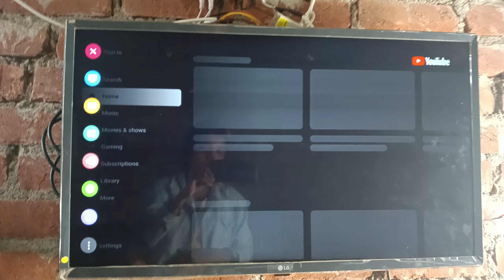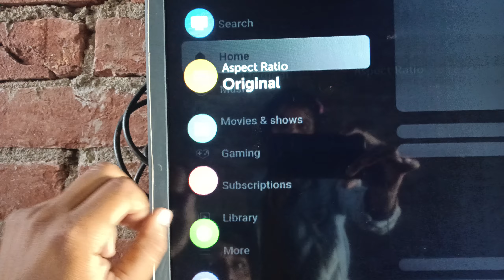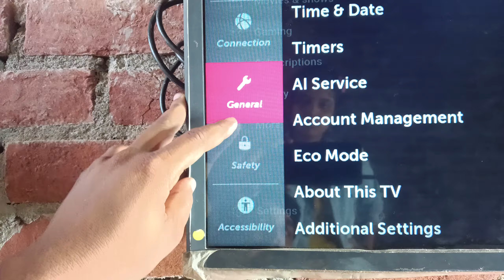TV Settings I LG TV and AV Settings | Programme not set problem | 2023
tags for referance :_ programme in tv,programme settings,live tv in lg tv,av settings in lg tv,lg tv me av kya hota hai,av and tv settings,external source in tv,connect external source in tv,lg smart tv,av inputs in tv ,sab tech,sab tech,sabtech,tv,television setting,tv settings,av settings,tv settings,what is av in tv,aav,av,av in tc,av kya hota h,tv me av kya hota hai,programme not set problem in tv,smart tv,lg smart tv,programme not se